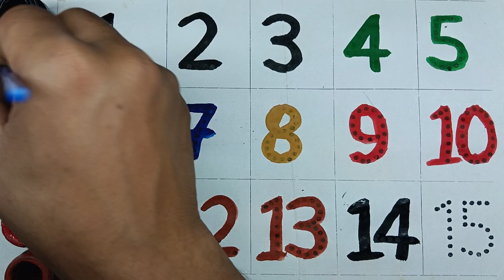Learn to count ,123 Numbers ,One two three , 123 , 1 to 100 counting , a to z alphabet , abc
1 to 100 counting , Learn to count , One two three , ABCDE , 123 , 123 Numbers , Numbers song , 1 to 100 counting , ABC , 123 Numbers , kids rhymes

Learn to count , One two three , Numbers song

ABC
Abcd
A to Z
123
1 to 100
ABC 123
123 ABC